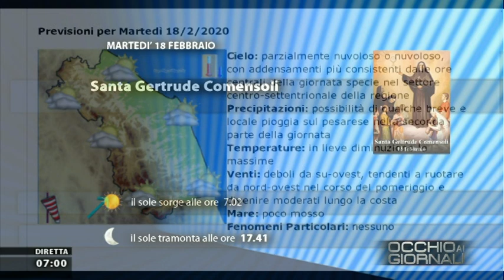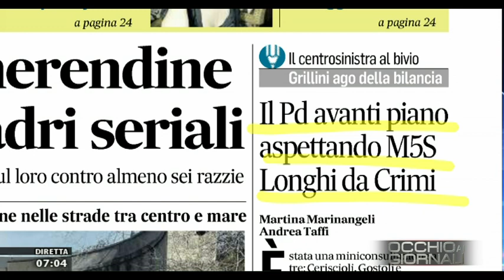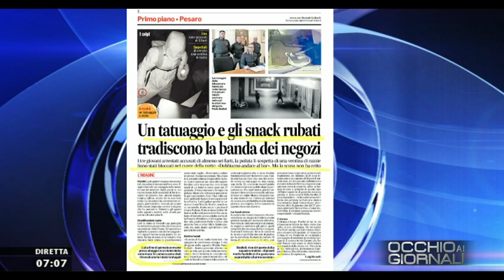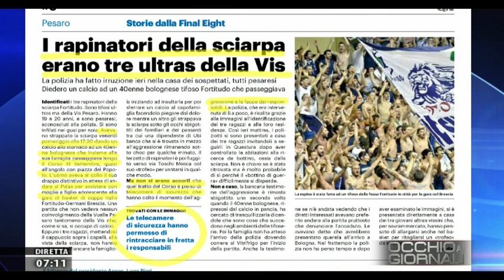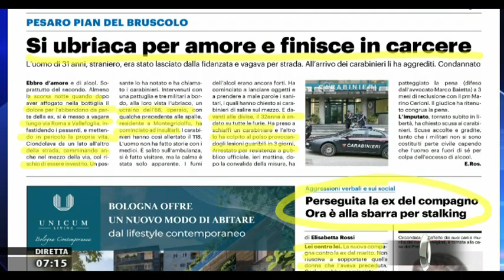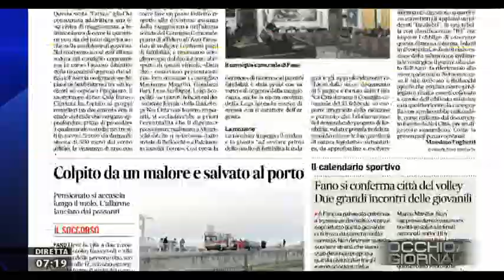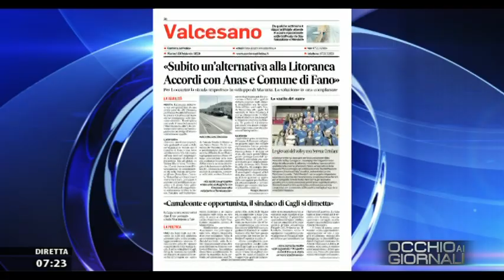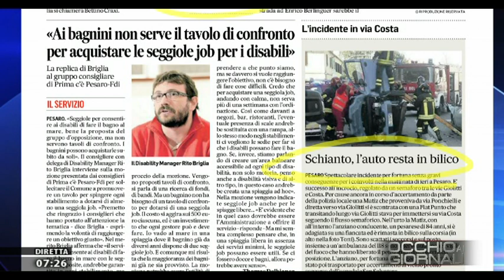Occhio ai Giornali 18 febbraio 2020